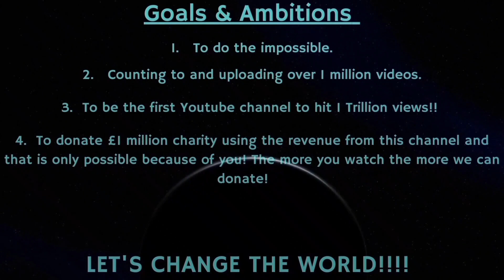Counting to ONE MILLION!!, This is Number 81,961